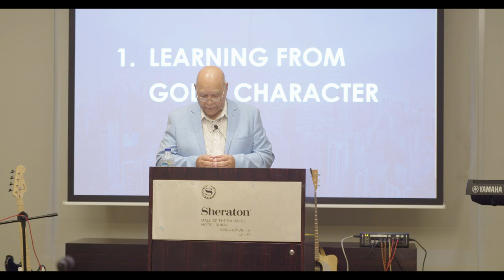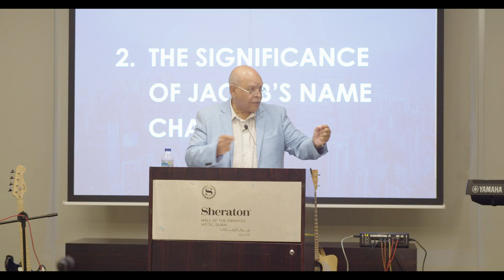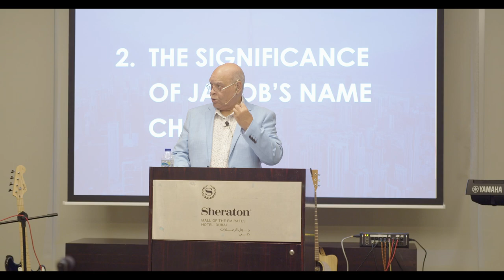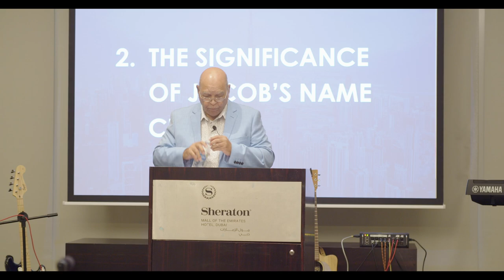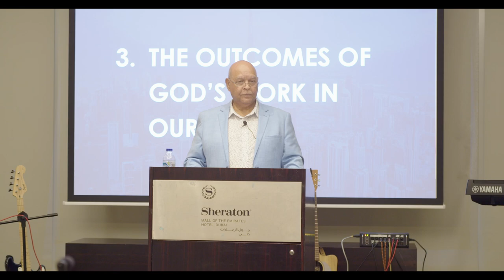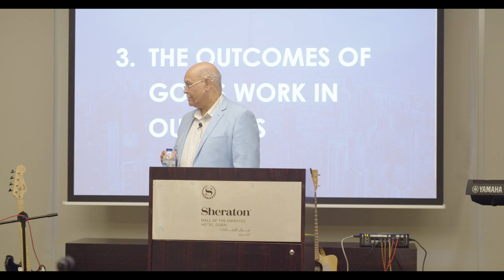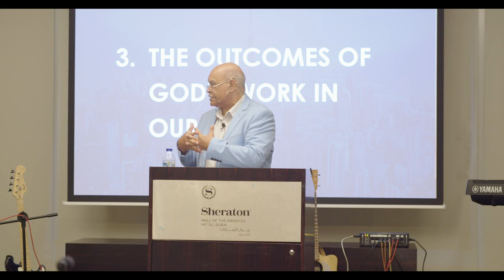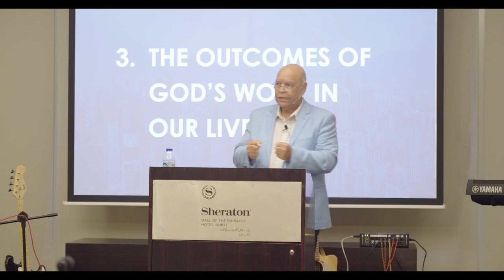[Guest Speaker] Pastor Darryl Peterson | Genesis 32:24-31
Emirates Baptist Church International
Date: November 27, 2022
Speaker: Darryl Peterson

Life Group Discussion Guide: There is no Life Group Guide available this week.